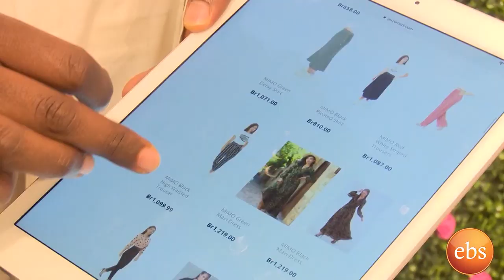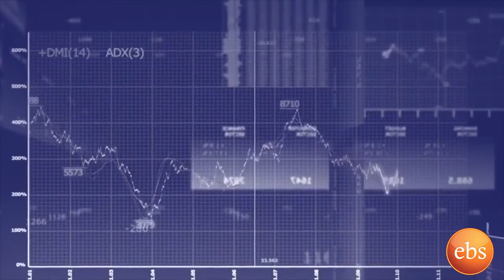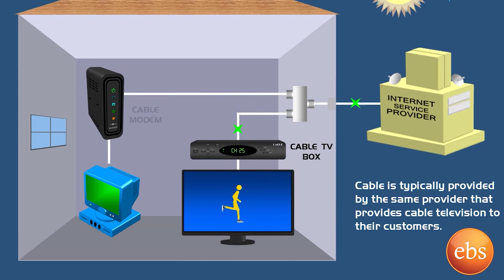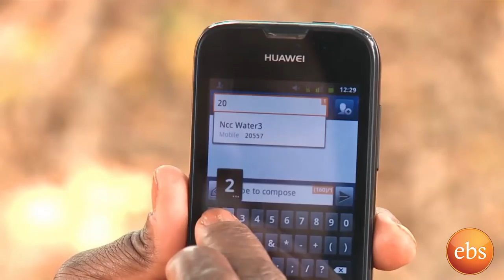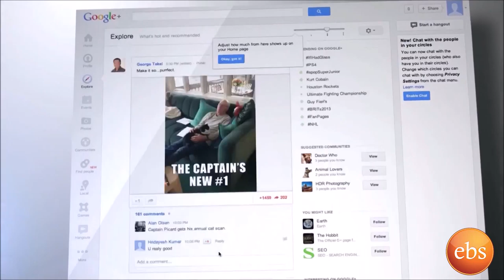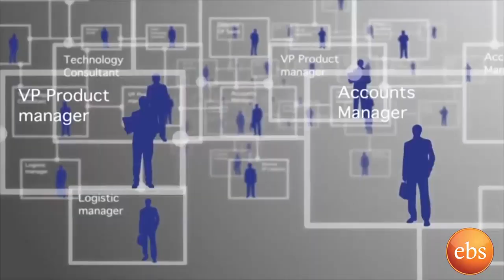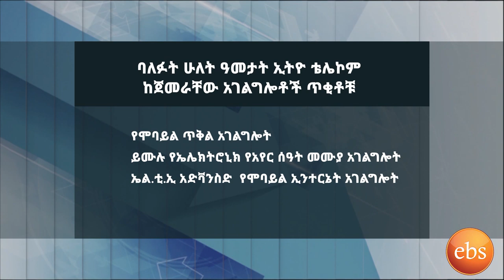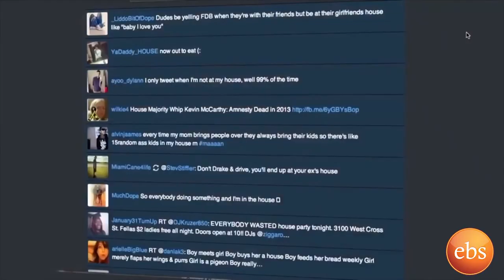የቴሌኮም አገልግት አቅራቢዎች መጨመር ፋይዳ/ Ethio Business Se 5 Ep 8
It is a Business Show on EBS TV. The show consists of Business Profiling, entrepreneurship and business updates.
Business profiling makes an in-depth review of the company; its philosophy, people, product and service in the most effective and holistic way. It is the best platform to create connection with the viewer and also allows them to get to know your company well.